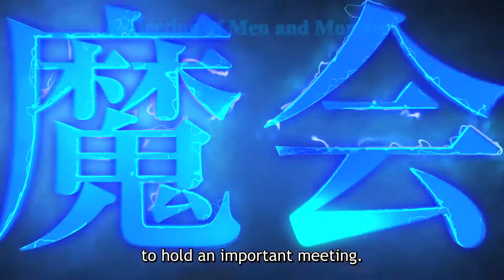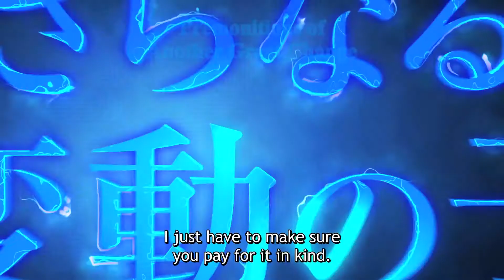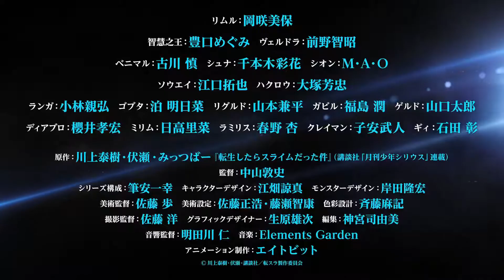That Time I Got Reincarnated as a Slime Season 2 Part 2 "TRAILER"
That Time I Got Reincarnated as a Slime Season 2 Part 2 | OFFICIAL TRAILER